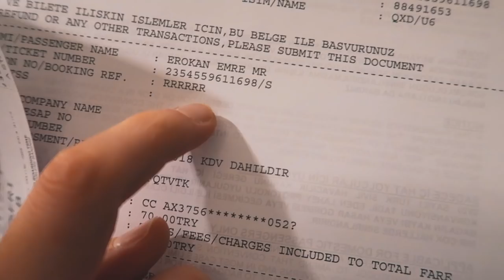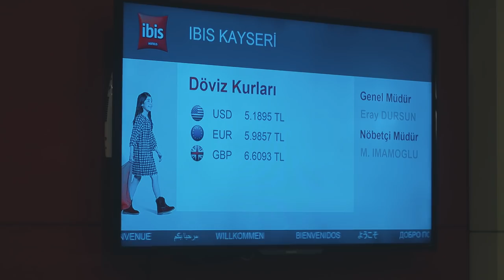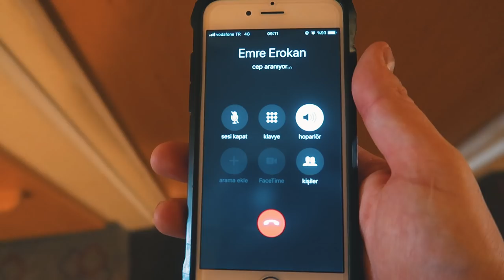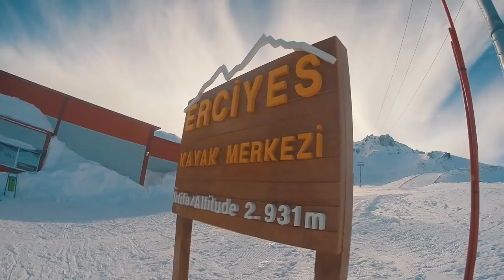Erciyes Kayak Merkezi'nde ÇILGINLAR gibi EĞLENDİK🏂! Kış Tatil Vlogu❄️🎿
ABAZAN KAYAQUE ERCİYES'TE! İyi seyirler dilerim, dikkatli kayın da düşmeyin:)

Music Instrumental, Guitar, Acoustic, Akustik Cover, Karaoke Instrumen & Lyric.

Title: Not Too Cray
Artist: Huma-Huma
Genre: Hip Hop & Rap